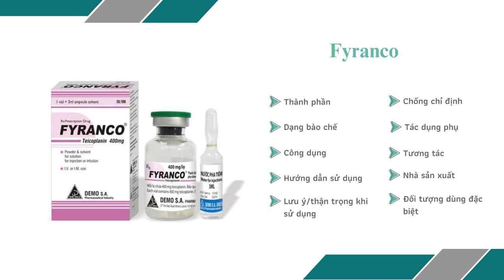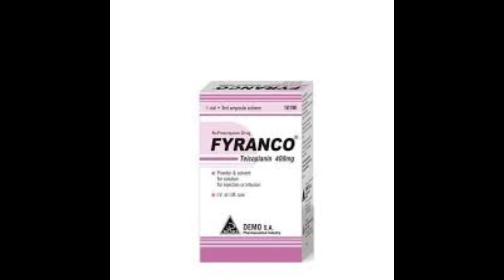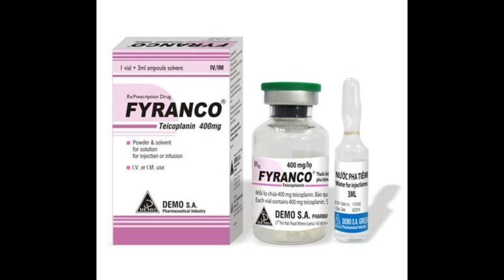Fyranco - Thuốc điều trị nhiễm khuẩn xương và khớp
Công dụng
Nhiễm khuân tim (viêm màng trong tim).
Nhiễm khuẩn xương và khớp (viêm tủy xương).
Nhiễm khuẩn đường hô hấp.
Nhiễm khuẩn da và phần mềm.
Nhiễm khuẩn đường niệu.
Nhiễm trùng huyết bệnh viện, hội chứng nhiễm khuẩn.